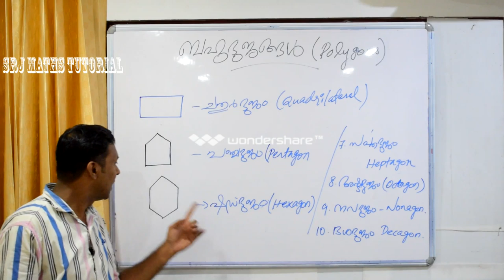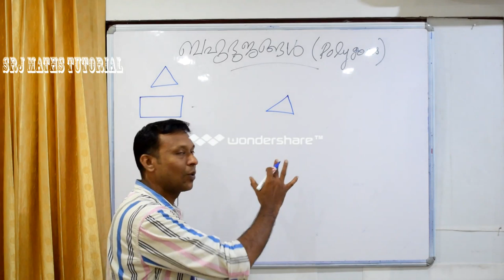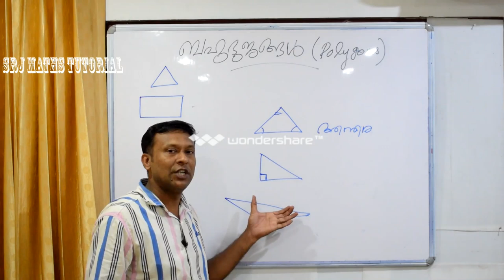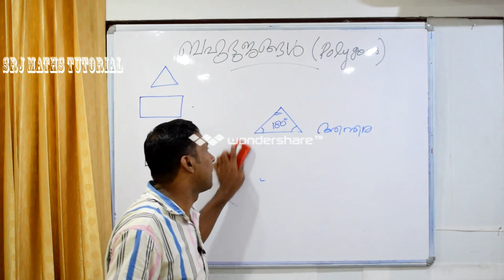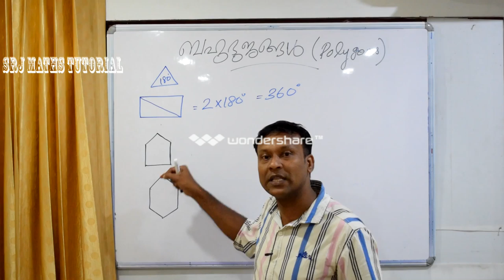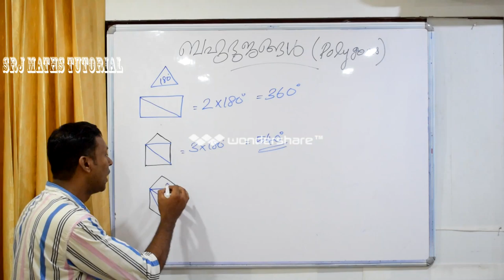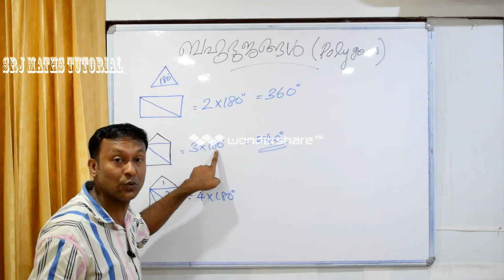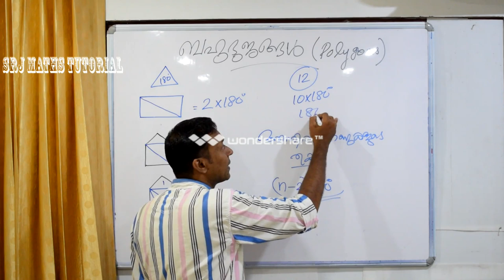POLYGONS-1 in malayalam